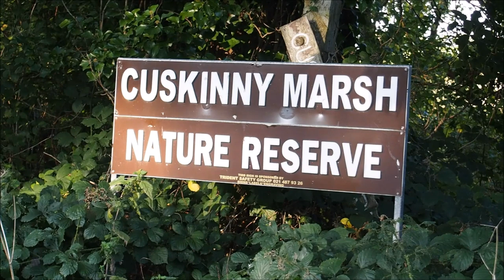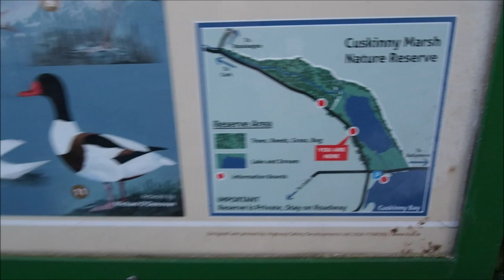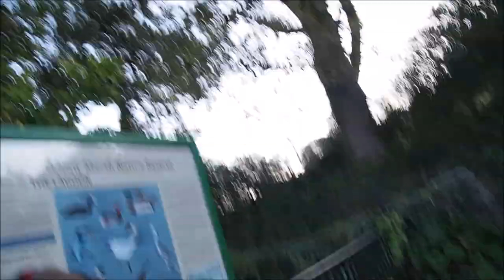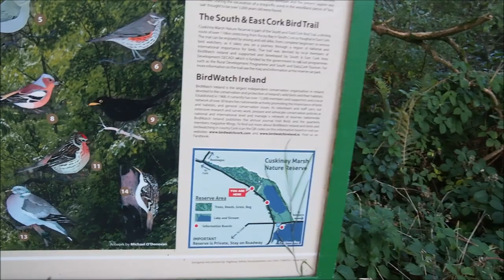WILD ADVENTURE - CUSKINNY NATURE RESERVE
I will take you to Cuskinny Marsh. This Nature Reserve
is located in Great Island, Cobh, Co.Cork, Ireland
Is aplace of my home town escape into wildlife photography.